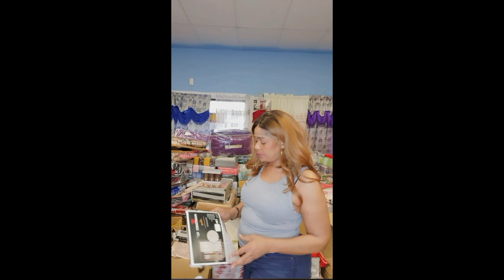Manzè Carole Fè konnen sesa Stephanie fè lap péyé paske lipran sa kipa pouli epi mande Mal pou moun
Pa bliyé abonné, renmen video a, fè komantè, et patajé❤️